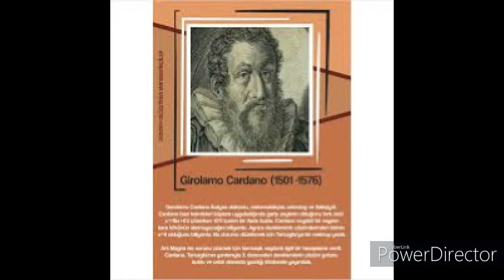Girolamo Cardano | The Father Of Probability | Short Biography on his Life | 1Minute Knowledge